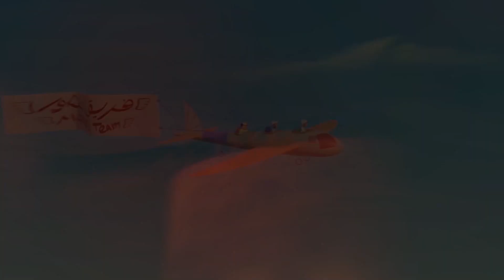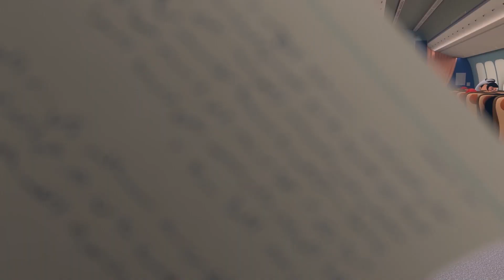मंसूर पी8 के साथ शानदार समय 💎 | 1 घंटा 🕐 | मंसूर के कारनामे ✨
आज का साहसिक कार्य:
1. क्लास फोटो
    2. रेगिस्तान का खजाना
    3. भाग्य अज्ञात
    4. ड्रोन हमले
    5. गुप्त एजेंट
    6. स्विच